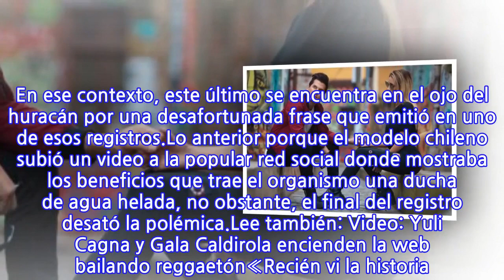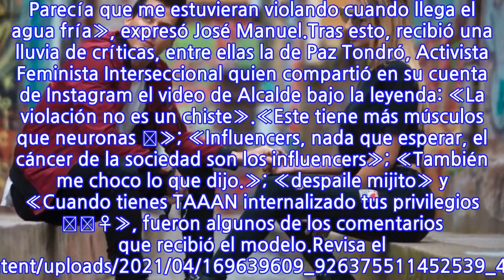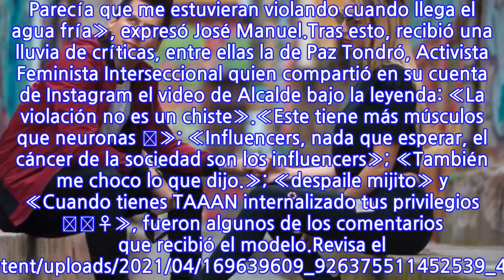Funan a pololo de Yuli Cagna por bromear con la violación en TikTok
Una de las parejas que utiliza mucho las redes sociales y que incluso recibe pagos por sus videos en TikTok, es la compuesta por la ex chica reality, Yuli Cagna, y su pololo, José Manuel Alcalde. En ese contexto, este último se encuentra en el ojo del huracán por una desafortunada frase que emitió en uno de esos registros.Lo anterior porque el modelo chileno subió un video a la popular red social donde mostraba los beneficios que trae el organismo una ducha de agua helada, no obstante, el final del registro desató la polémica.Lee también: Video: Yuli Cagna y Gala Caldirola encienden la web bailando reggaetón«Recién vi la historia. Parecía que me estuvieran violando cuando llega el agua fría», expresó José Manuel.Tras esto, recibió una lluvia de críticas, entre ellas la de Paz Tondró, Activista Feminista Interseccional quien compartió en su cuenta de Instagram el video de Alcalde bajo la leyenda: «La violación no es un chiste».«Este tiene más músculos que neuronas 🤮»; «Influencers, nada que esperar, el cáncer de la sociedad son los influencers»; «También me choco lo que dijo.»; «despaile mijito» y «Cuando tienes TAAAN internalizado tus privilegios 🤦🏻‍♀️», fueron algunos de los comentarios que recibió el modelo.Revisa el video
INFORMATION
• Source: tecache